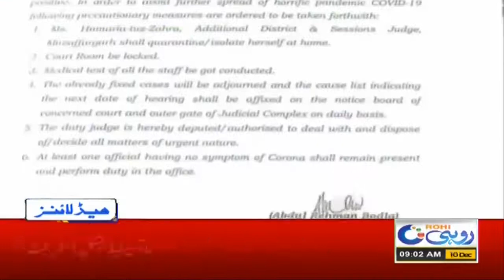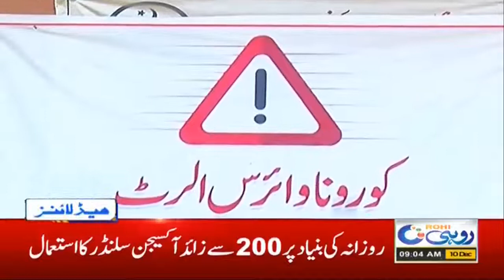Smog Dangerous Wave | 9am News Headlines | 10 Dec 2020 | Rohi